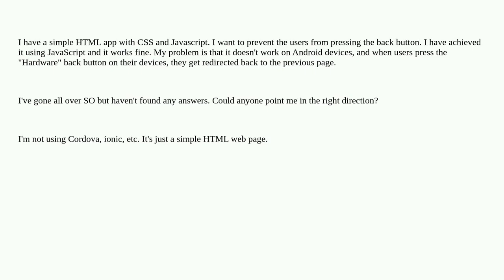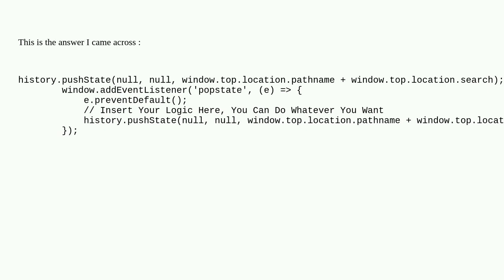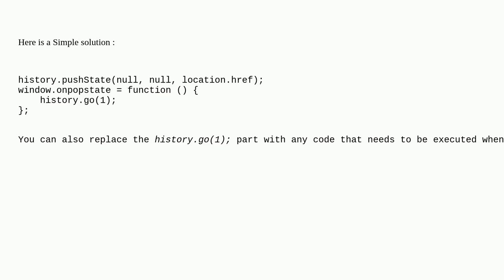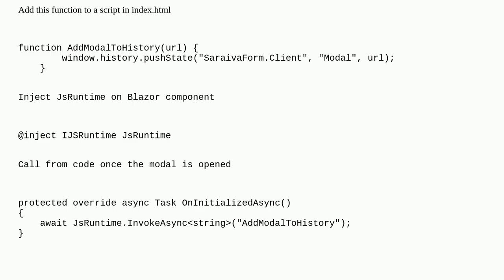Prevent Android Back Button Using Javascript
javascript android onbackpressed html android-button